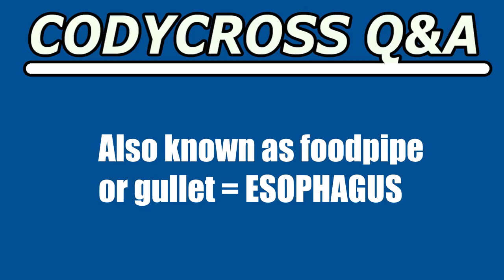Also known as foodpipe or gullet (CodyCross Crossword Answer)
Also known as foodpipe or gullet answer